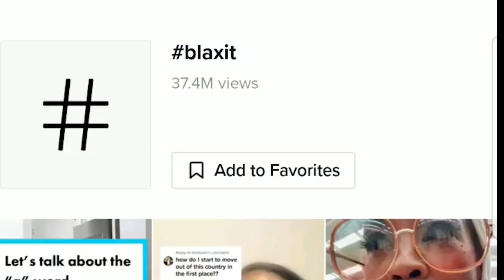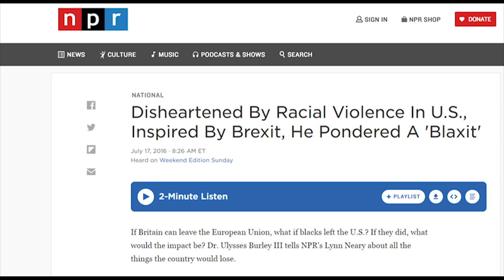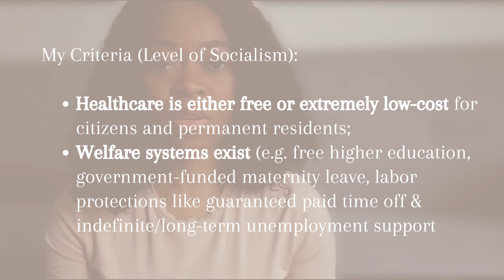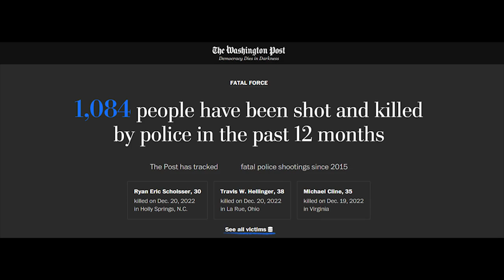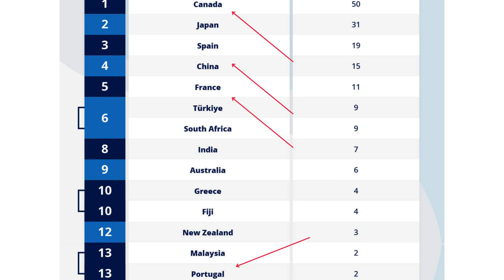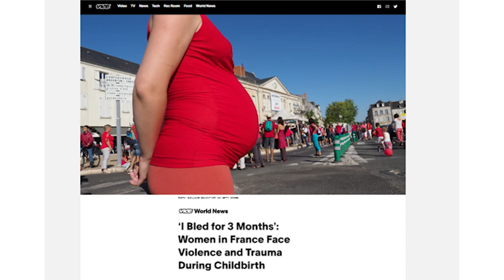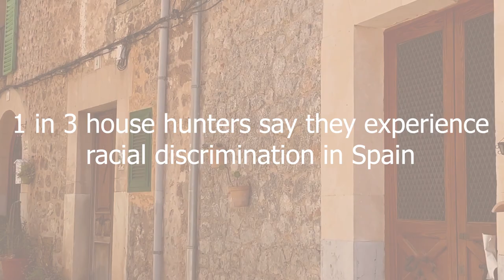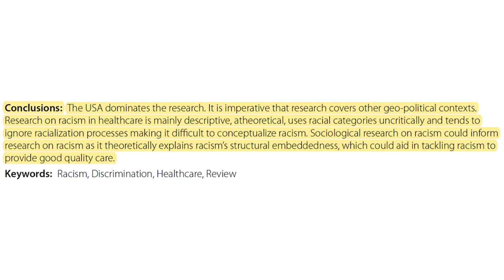Part II - Are Socialist Countries the Best Countries for Black Women to Live?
If this is a topic you want to learn more about, I need you to do three things:

Shout out to @SecondThought  for inspiring this series ✊🏾